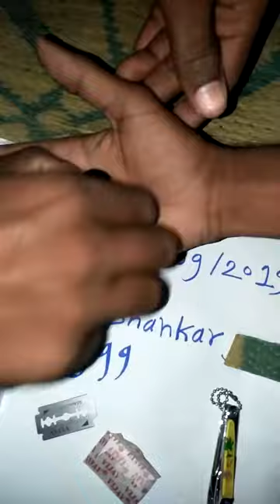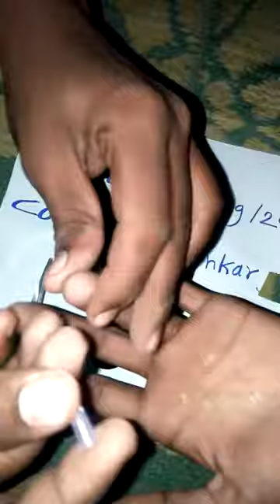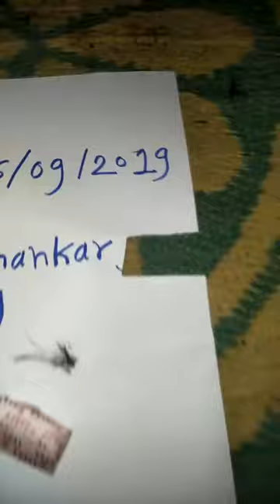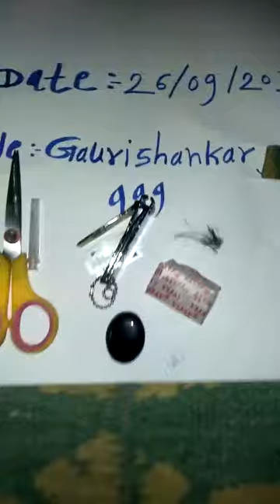Sulemani hakik available original real Ruby Roy(7)